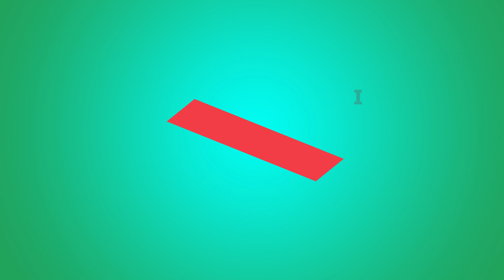Menaxhimi i Zemërimit - Sociologjia e Suksesit - Prof.Dr. Lekë SOKOLI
Zemërimi ka të bëjë jo vetëm me gjendjen emocionale, por edhe me shëndetin fizik. Zemërimi e ka gjithnjë një arsye, por ajo nuk është e mjaftueshme për ta përligjur atë..., si mund të menaxhohet zemërimi? Njerëzit thonë “jo - zemërimi nuk kontrollohet”, apo se “shfryrja e zemërimit mund të na sjellë qetësi” e të tjera si këto, por nëse thellohemi pak në rezultatet e studimeve, do të zbulojmë se këto perceptime nuk qëndrojnë.
- Si  mund të shuhen flakët e zemërimit, në ç’ mënyrë? Ndiqni sociologun, Prof.Lekë Sokoli,